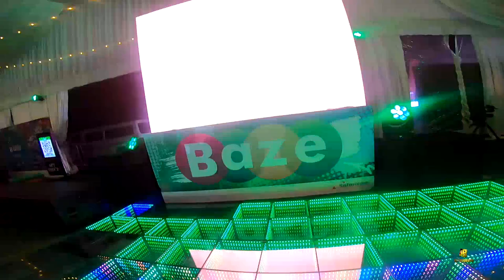Dj Rudeboy - Tusker Oktobafest vlog part 2 27/10/2023